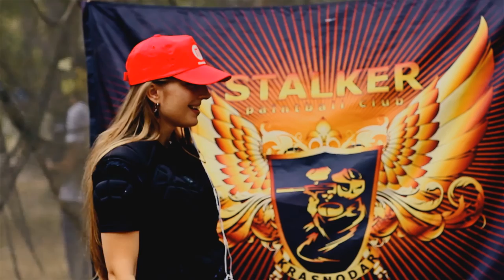Backstage со съемок "Интервью Экстрим" (petrucho)